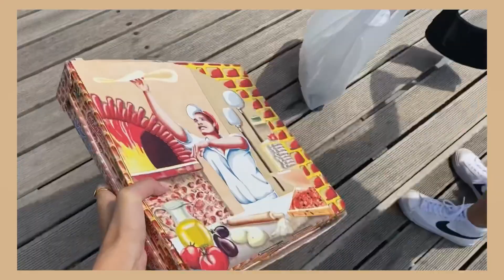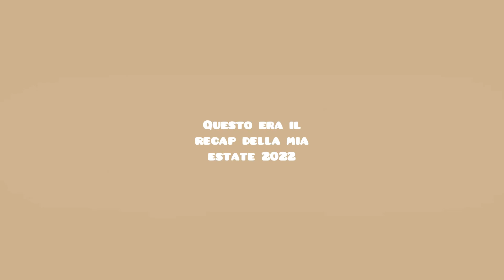parliamo un po’ ~ recap estate 2022